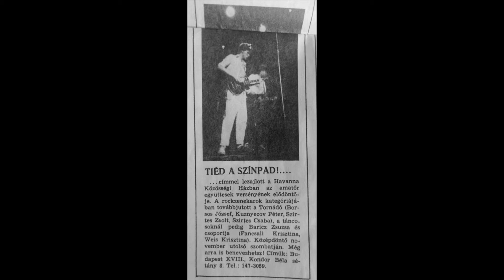ZBA 09. Jelennek élsz